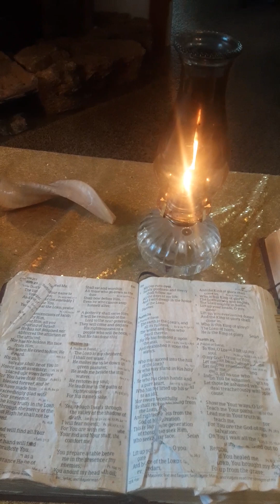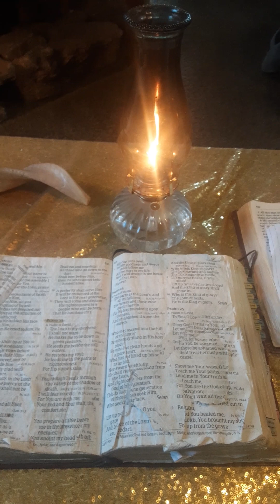All glory,praise high honor to our beautiful Heavenly Father Almighty God The Most High Psalm23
the sickos demonic lieng loser fallen angels is doing all kinds of evil to me and love to mess with me i see evil does what evil does they will pay all the evil they do to me  by our beautiful Heavenly Father Almighty God The Most  High its being written down for there Judgement they messed with the wrong one as they shall see  .All much love and respect to all my Brothers and sisters in these end times back in days of Noah last time was flood , water this time this matrix , holographic fake reality realm we is in  is reserved for fireeeeeeeeeeeeeeeeee, lake of fire   for the evil and the wicked